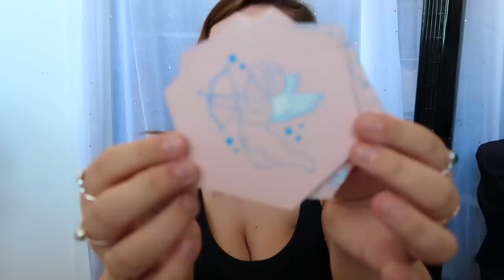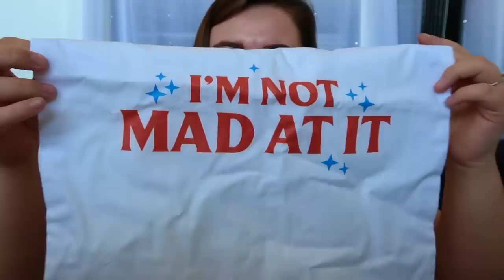Finally telling you my BIG SECRET...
Thank you so much for making my dreams come true with this launch in having my own products. I want to say a special thank you to the team at IWOOT for making my dreams a reality!

AD - OWN PRODUCTS!

Demi Donnelly
Wallsend
NE28 7AT

FAQ’s –